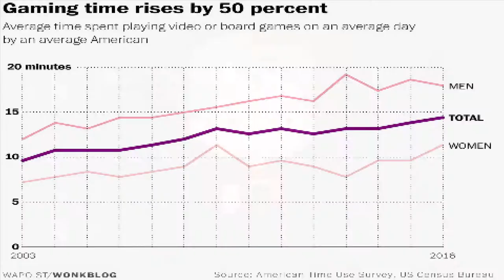5 Excellent Video games you can PWN in less than 6 hours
Check out these awesome video games you can beat within 6 hours! Have you played them? You should!